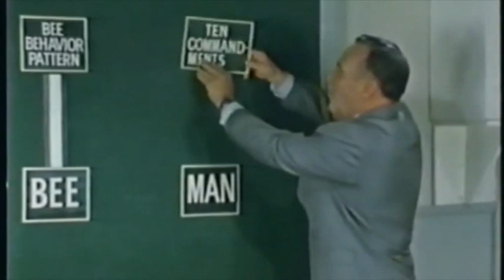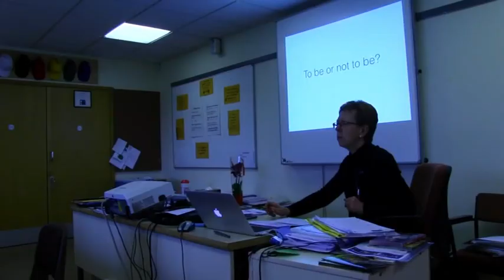Bee Movie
Daniel's school project